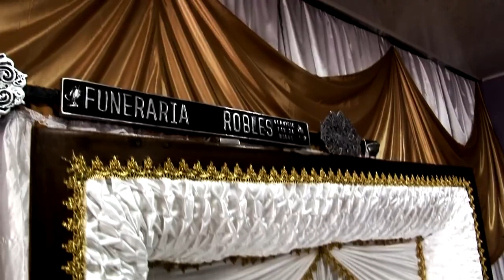Entre ataúdes de Jucuapa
Muchos habitantes del municipio de Jucuapa, departamento de Usulután, son creadores de arte fúnebre, algo que ha convertido al lugar en un referente nacional en la producción de ataúdes.

¡Visítenos!